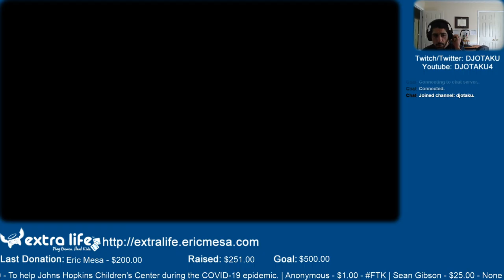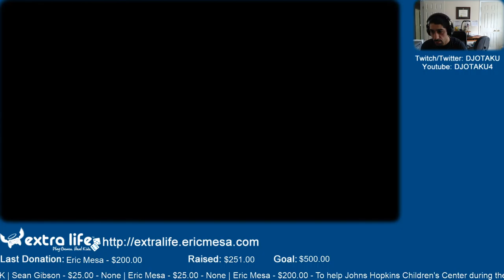ExtraLife: Eric Plays The Baconing Ep 14 - Pollution Lake